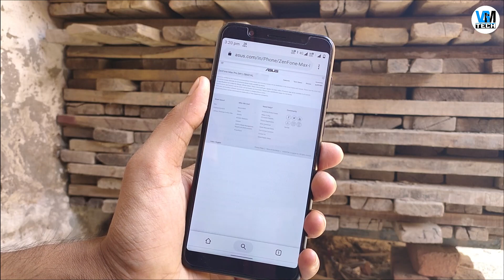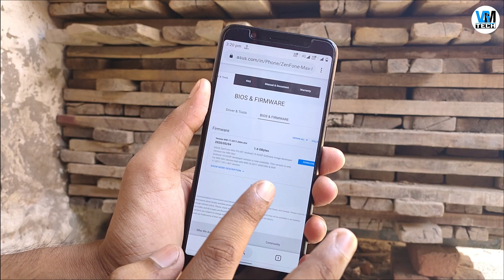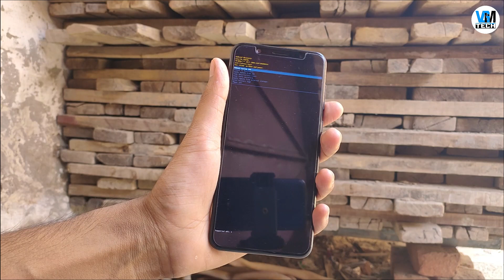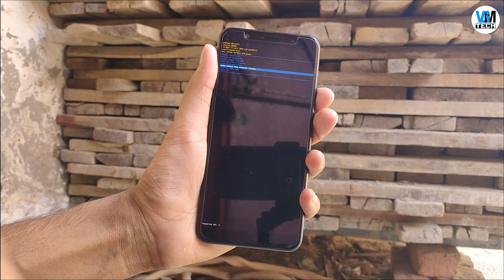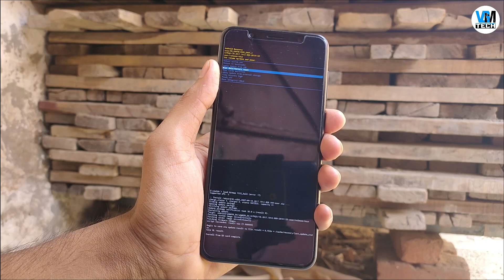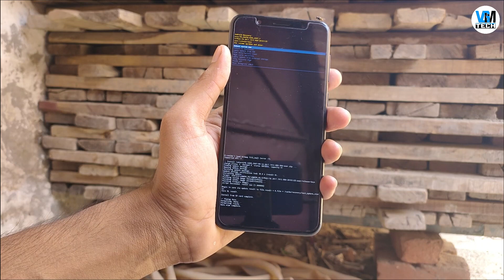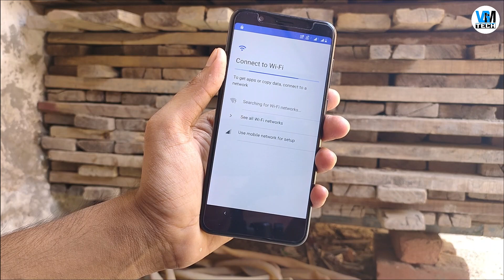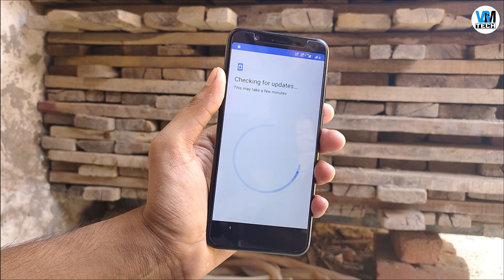Asus Zenfone Max Pro M1 | Downgrade from Android 10 to Pie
Asus Zenfone Max Pro M1: Downgrade from Android 10 to Pie : Is video mein aapko asus zenfone max pro m1 ko downgrade karna sikhaya hai. Android 10 ki beta 2 update ke baad max pro m1 me kaafi saare bugs like camera issue, sound issue aur bhi kaafi bugs aa gaye the jinko dekhte hue apni device ko downgrade karna hi behtar option laga. Mujhe ummid hai aapko ye video pasand aayi hogi..

VGMTECH

EngineeringWithArts